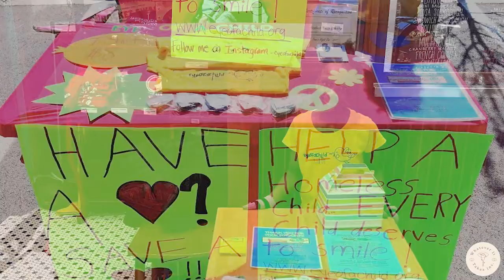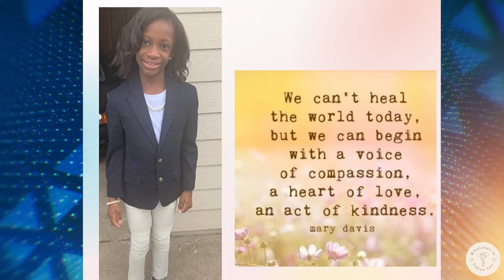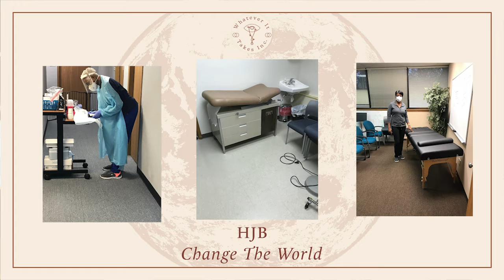Yes, Everyone Can Have Healthcare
It is indeed possible for every American to have quality healthcare.  In this episode, Dr. Willie Underwood and Mr. Curtis McManus share how they are making healthcare possible for everyone who needs it and how you can too.